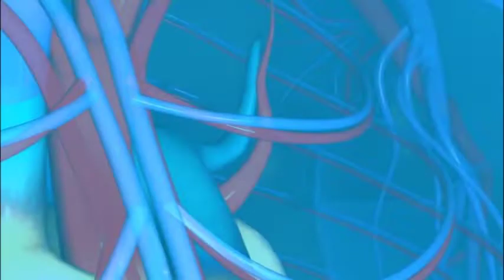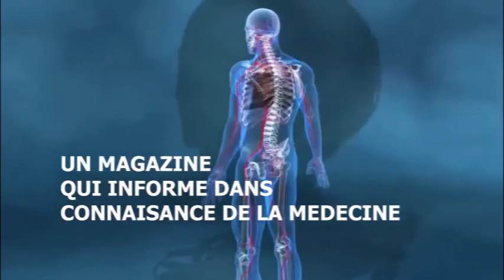la drépanocytose avec le Dr Thérèse NTUMBA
la drépanocytose constitue un problème majeur dans les familles aujourd'hui
il était donc important d'en parler au plateau de pacemaker avec le Dr NTUMBA